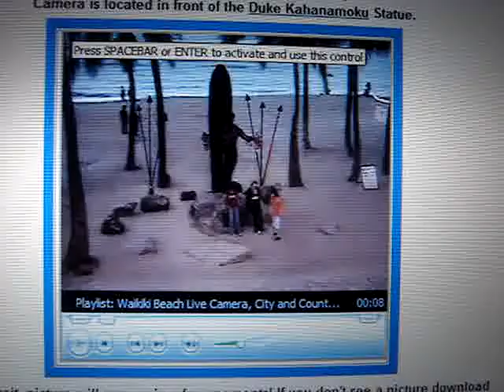Lisa and the girlies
Lisa, Keana and Sydney on the live webcam in Waikiki